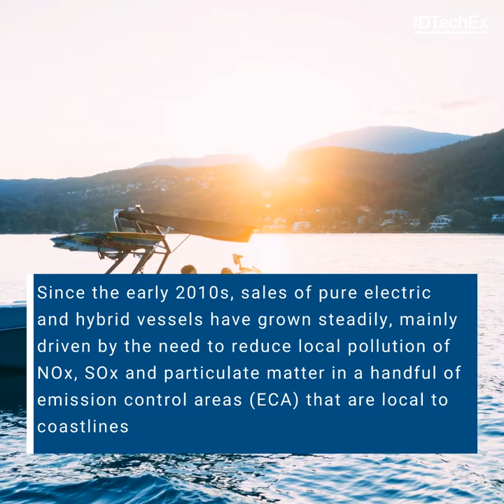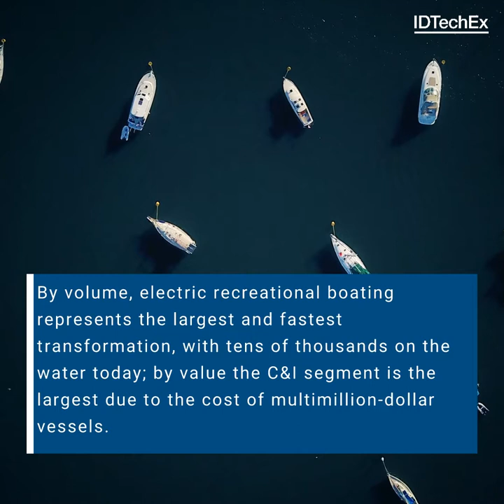The silent transition to electric and hybrid vessels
The brand new IDTechEx report 'Electric and Hybrid Boats and Ships 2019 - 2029' expects investment to accelerate after 2020. Since the early 2010s, sales of pure electric and hybrid vessels have grown steadily, mainly driven by the need to reduce local pollution of NOx, SOx and particulate matter in a handful of emission control areas (ECA) that are local to coastlines.

Since the early 2010s, sales of pure electric and hybrid vessels have grown steadily, mainly driven by the need to reduce local pollution of NOx, SOx and particulate matter in a handful of emission control areas (ECA) that are local to coastlines. Vessel operators have chiefly turned to low-sulphur fuels such as LNG to comply, as well as invested in scrubbers to clean tail-pipe gases before they are released. However, many have invested in electric and hybrid powertrains, and the brand new IDTechEx Research report Electric and Hybrid Boats and Ships 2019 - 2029 expects this to accelerate after 2020 when now-confirmed global sulphur regulations are enforced by the International Maritime Organisation.

Another strong driver, particularly for commercial vessels, is fuel economy. Many commercial vessels are installed with oversized engines in order to handle peaks in power demand. By adding batteries to handle transient loads, engines can be downsized and set to run consistently at high load -- where they were designed to run efficiently. Depending on the vessel type, the resultant fuel savings can reach 10 - 30 percent, translating to hundreds of thousands of dollars worth of savings annually. For a $500,000 battery in a mid-sized vessel, short ROIs make the investment attractive.

One of the big challenges for electric and hybrid vessels is the pressure they put on the onshore local distribution network by drawing MW of current in short periods of time. One solution to this has been to install shore-side stationary storage to help handle the additional load, and to delay infrastructure upgrades. Shore-side solutions could even come in the form of second-life maritime batteries, which are already rugged and resistant to water ingress, as dismantling them to recycle the raw materials wastes the engineering. The first used batteries are likely to be returned in the early 2020s, a decade after the first hybrid vessels were christened.

By volume, electric recreational boating represents the largest and fastest transformation, with tens of thousands on the water today; by value the C&I segment is the largest due to the cost of multimillion-dollar vessels. Although a transition is underway, the new report finds ultimately there will be a coexistence with today's propulsion technologies because of upfront cost, range anxiety, lack of charging infrastructure and the slowness of change in the marine industry.

Based on a global assessment IDTechEx Research has developed forecasts by category and region for 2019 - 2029.

The key takeaways / benefits of the research in this report are:
- Insight into where electric vessels have grown rapidly and why.
- Current year market size and forecasts up to 2029 by recreational, commercial and industrial segments.
- Current year market size and forecasts up to 2029 by vessel type, including Recreational Boats, Ferry, Offshore Support Vessel, Tugboat, Fishing and Industrial.
- Overview of local and international regulation and policy driving the transition.
- Market share of leading maritime energy storage system suppliers.
- Market share of battery chemistry (NMC, LFP and others).
- List of 125 commercial and industrial projects tracked by IDTechEx (with detail on battery capacity and supplier).